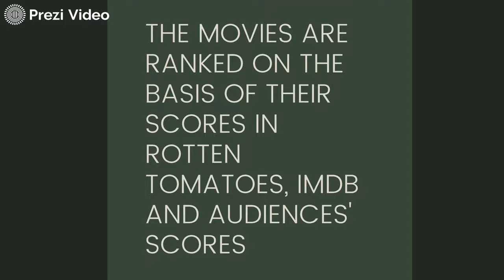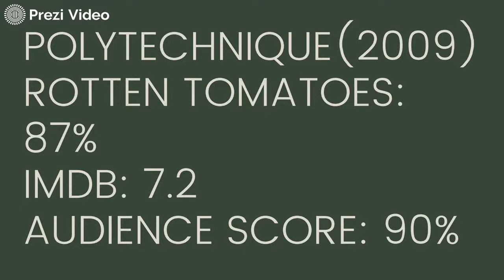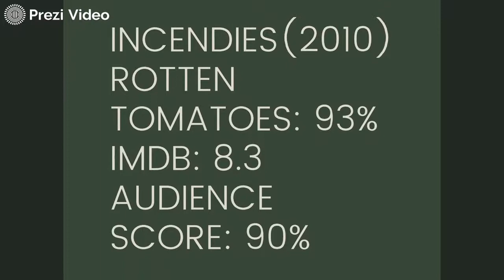Denis Villeneuve Movies Ranked | Best To Bestest | Listographer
Denis Villenueve has given us many excellent movies. Arrival, Prisoners, Enemy and of course sequel Ridley Scott's Blade Runner, Blade Runner 2049. Here we look at all his movies ranked.
This list does not reflect Listographer's personal list instead the list is the product of scores of the movies on different review site, including Rotten Tomatoes, IMDB and Audience score.

Your personal list might be unique, personal and different than ours, so we recommend you to share your own list in the comments!!

Movies in the List(in no particular order):
Sicario
Prisoners
Enemy
Blade Runner 2049
Arrival
Incendies
Polytechnique
32 August On Earth